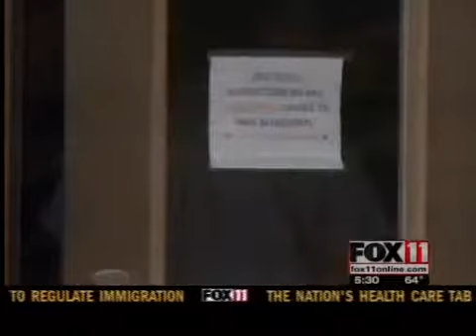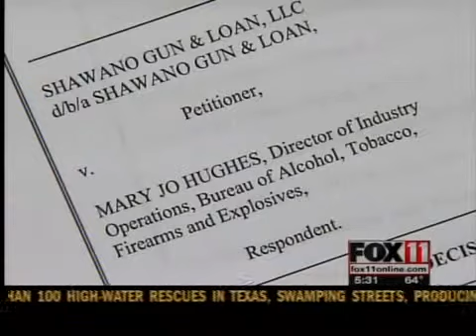Feds order gun dealer to stop sales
Federal authorities have ordered a Shawano gun dealer to stop selling firearms.